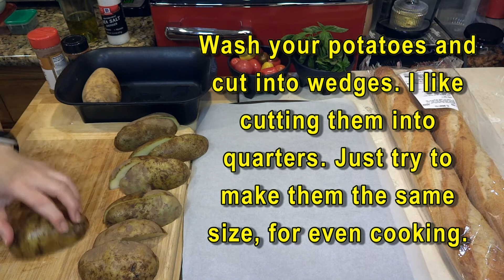How to Make Baked Potato Wedges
Baked Potato Wedges

BAKED POTATO WEDGES:
Potato wedges are wedges of potatoes, often large and unpeeled, that are either baked or fried. It's seasoned with spices of your choice. This is good for snacks and party appetizers. Sour Cream is Great as a dip for them.

My Thanks to:

For the Title Song: "Just Kidding", the Background Music: "At the Chicken Ranch".

Video Editing by: The Killer Cheewawa

My Custom Logo Design by: JR3 Designs

RECIPE:

INGREDIENTS:
Idaho Potatoes
Salt
Pepper
Paprika
Melted Butter
Olive Oil
Parmesan Cheese
Rosemary

PROCEDURE:
- Cut the Potatoes into wedges and lay them down on a baking tray. Use Parchment Paper or Oil on the tray so they won't stick.
- Season with Salt and Paprika and drizzle some olive oil. (I also used a blend of Garlic, Onion and Pepper. Optional)
- Bake at 375 F and brush on some melted butter from time to time, for added crispiness and color on the potatoes.
- Bake until tender on the inside and crispy on the outside.
- Mince the Fresh Rosemary and mix with Parmesan Cheese for the topping.
- Place the Potato Wedges onto a serving tray or plate and garnish with the mixture of Rosemary and Parmesan on top.